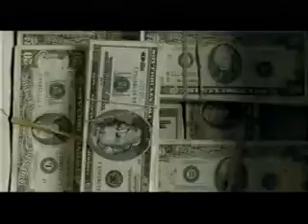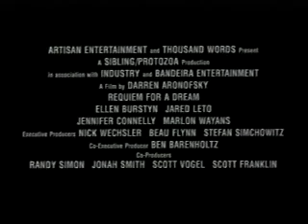Requiem for a Dream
Requiem for a Dream trailer